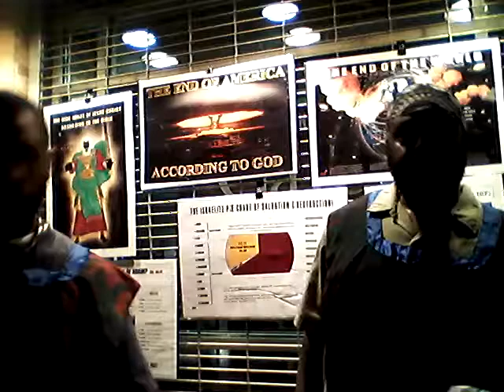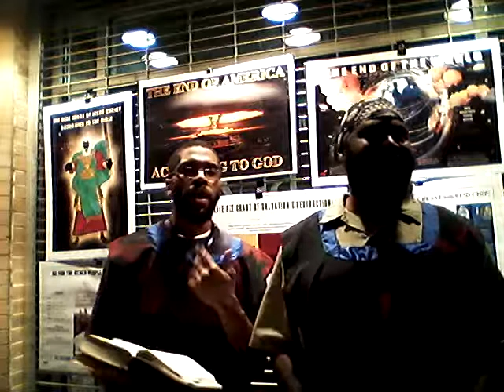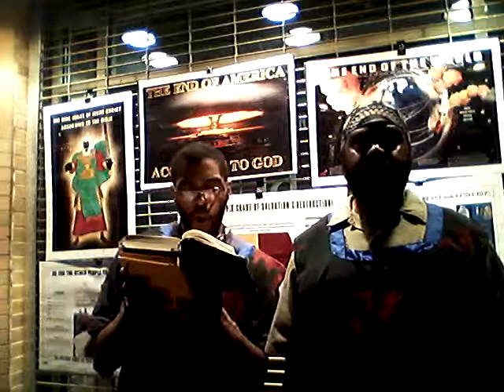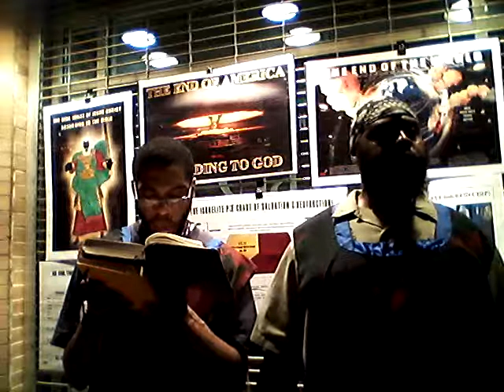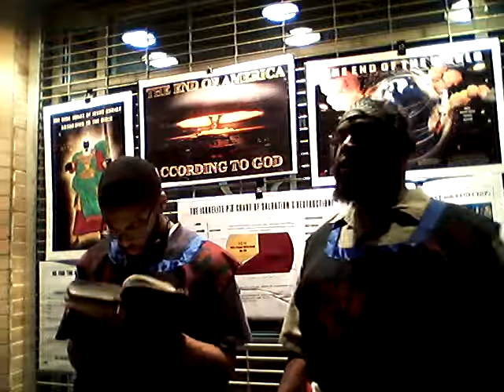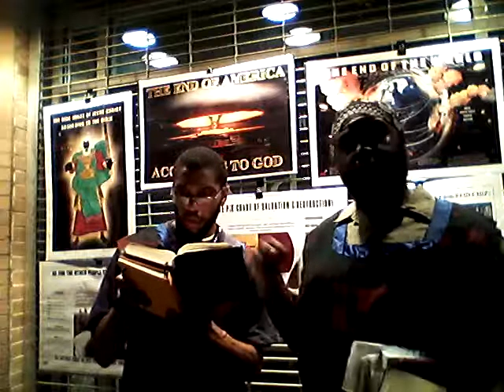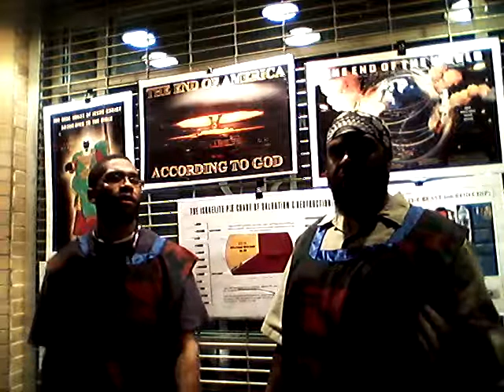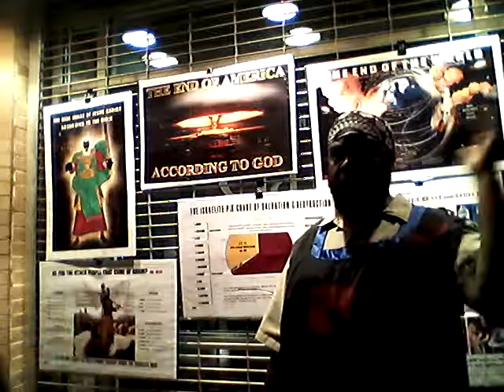No man shall save you